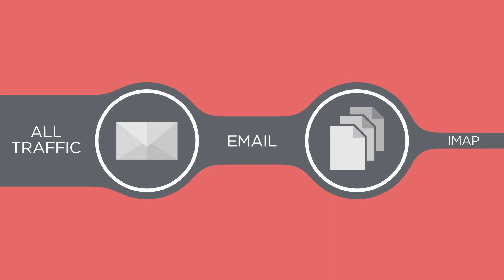Ixia Visibility with Appstack Provides User and Application Context to Monitoring Platforms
Simple delivery of network traffic to data center security and analysis tools is not enough. Ixia’s AppStack provides highly accurate, and easy-to-configure application visibility, changing the raw network data delivered to your monitoring and security tools into user and application-aware context-rich data streams, allowing monitoring platforms to decompose problems faster. The result is improved security for your organization through faster breach detection and improved experience for your customers through enhanced operational awareness.